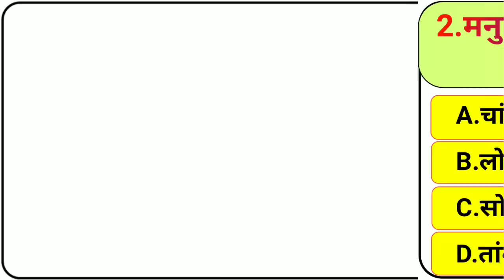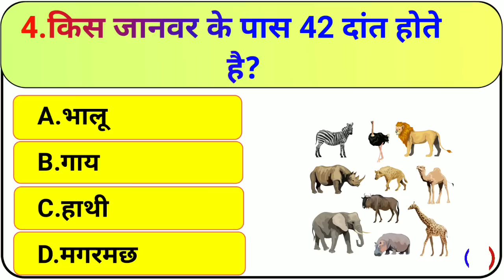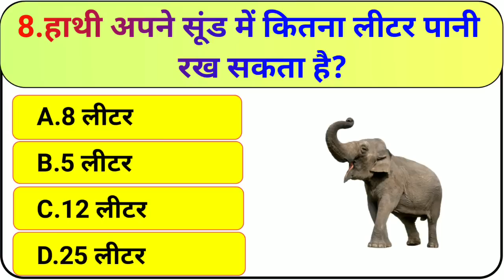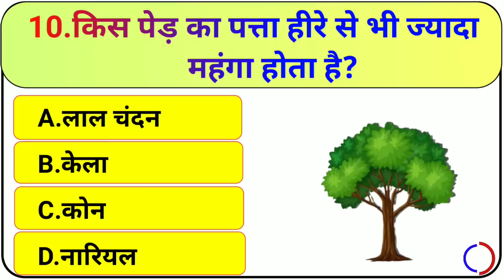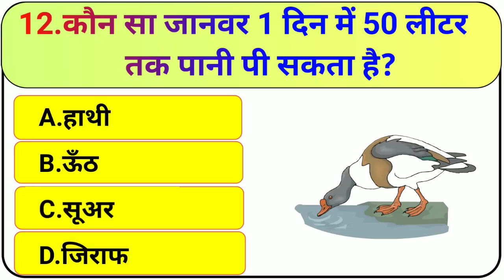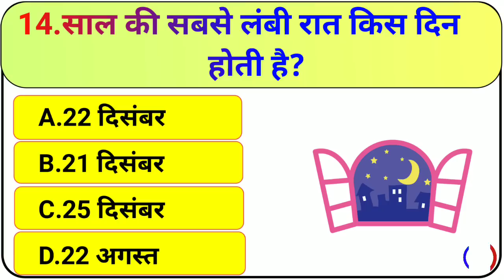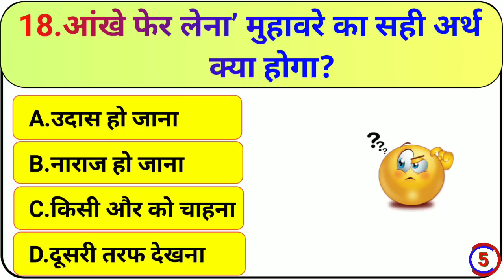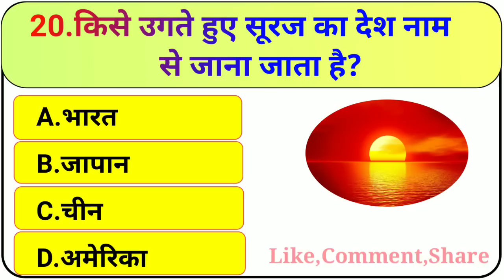GK Question || GK In Hindi || GK Question and Answer || GK Quiz || BR GK STUDY